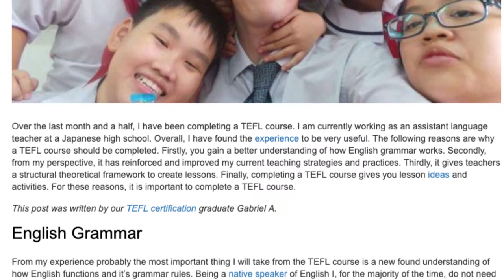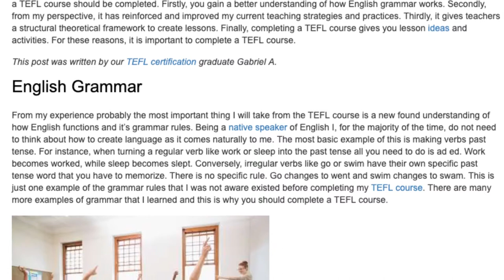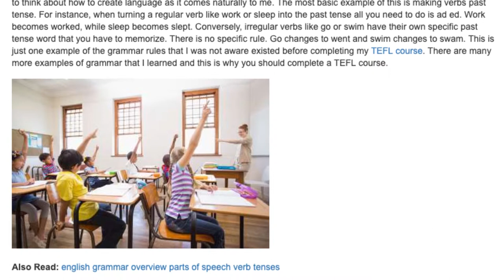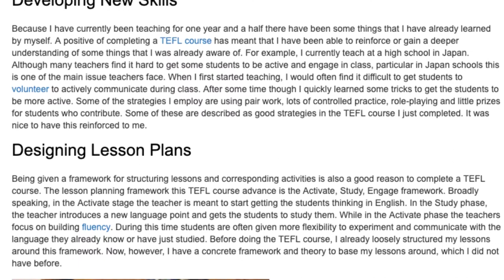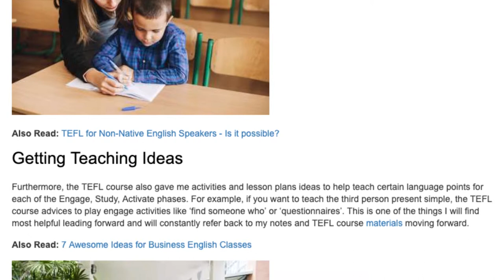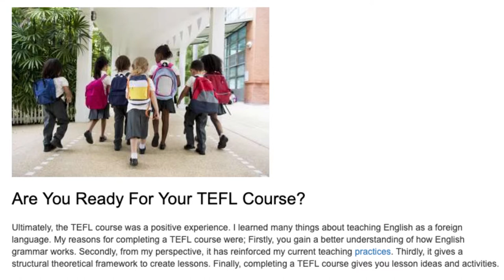Why I Decided To Take A TEFL Course | ITTT TEFL BLOG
Over the last month and a half, I have been completing a TEFL course. I am currently working as an assistant language teacher at a Japanese high school. Overall, I have found the experience to be very useful. The following reasons are why a TEFL course should be completed. Firstly, you gain a better understanding of how English grammar works. Secondly, from my perspective, it has reinforced and improved my current teaching strategies and practices. Thirdly, it gives teachers a structural theoretical framework to create lessons. Finally, completing a TEFL course gives you lesson ideas and activities. For these reasons, it is important to complete a TEFL course.